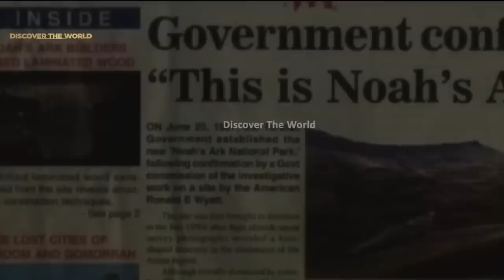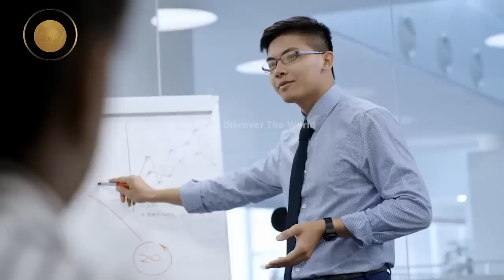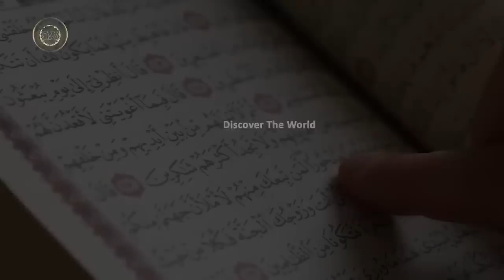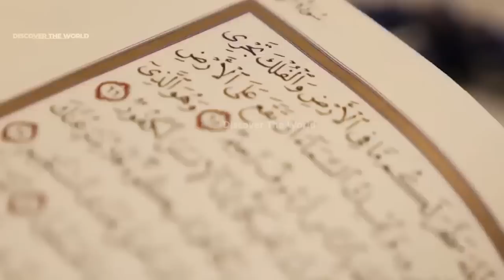The Boat OF Nooh Found From Turkey In Urdu Hindi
In This Video, we'll Learn About The Boat OF Nooh Found From Turkey In Urdu Hindi
Video Link: